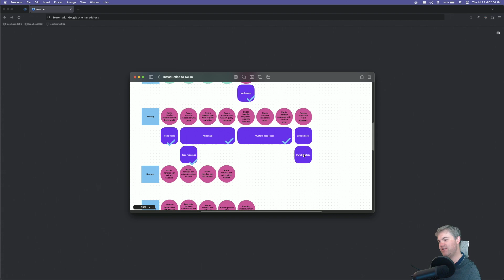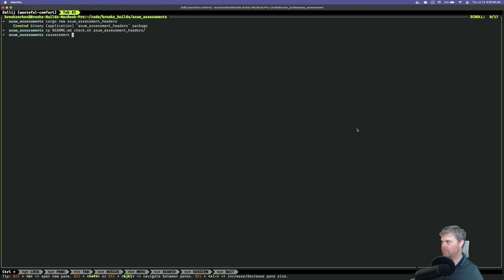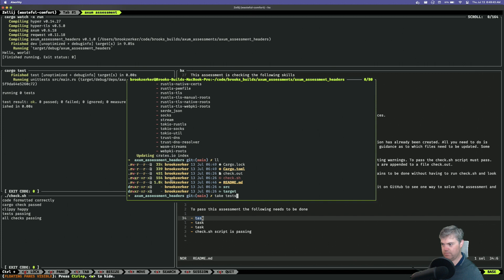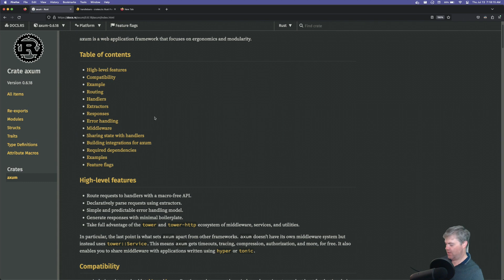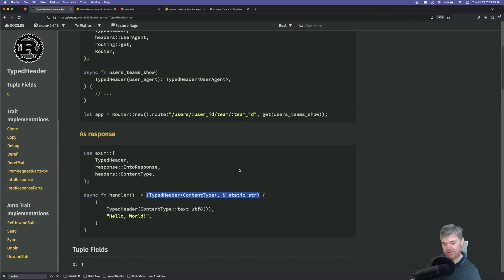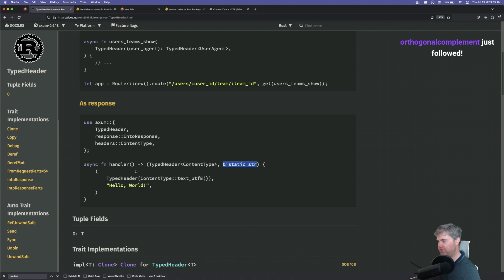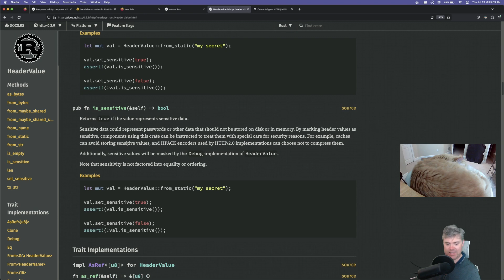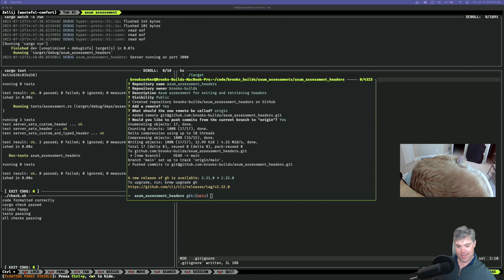Stream archive: Preparing for Axum + Rust course (2023-07-13)